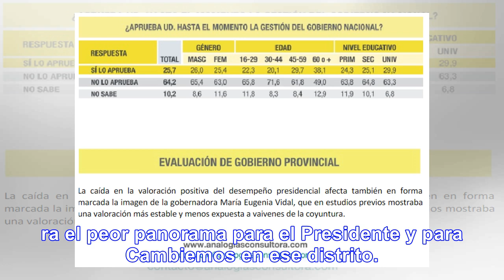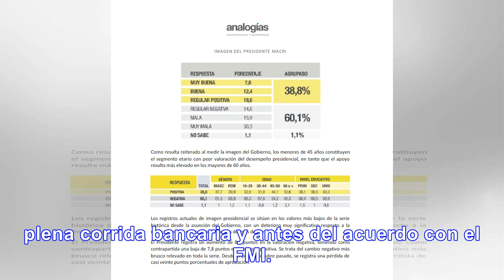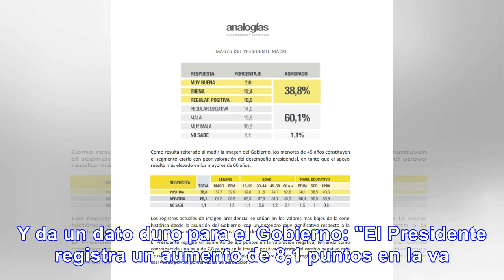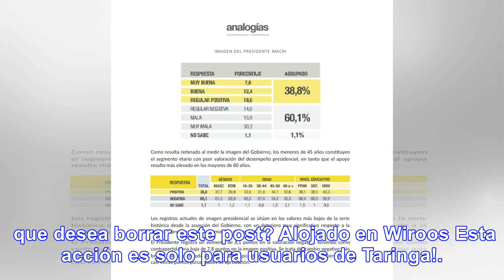Macri ya acumula 60% de imagen negativa en la Provincia - Noticias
Macri ya acumula 60% de imagen negativa en la Provincia Una encuesta muestra el peor panorama para e...